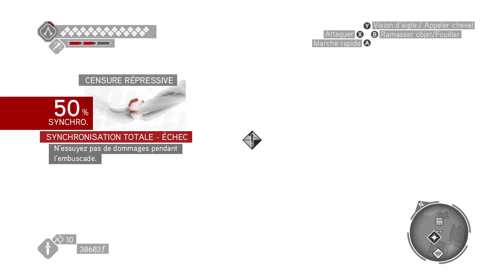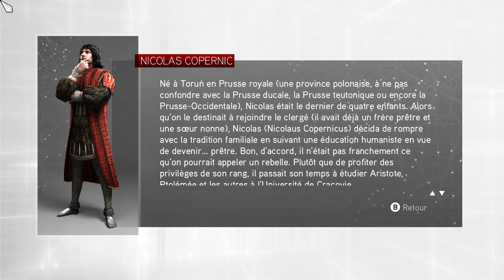[Fr] Let's play Assassin's Creed Brotherhood EP24: Nicolas Copernic